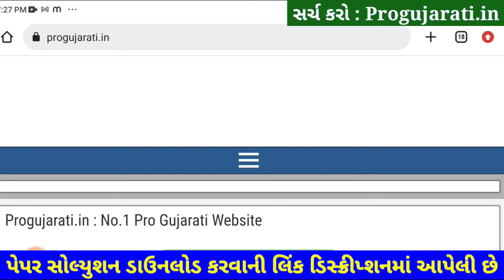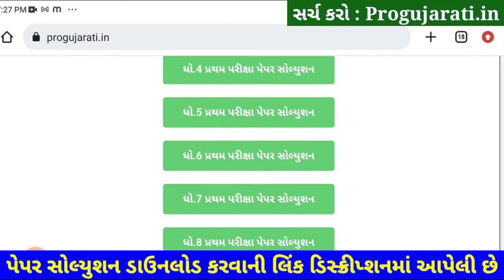STD 6 English Paper Solution 2022 80 Marks October | Dhoran 6 English Paper Solution 2022 STD 6 Angr